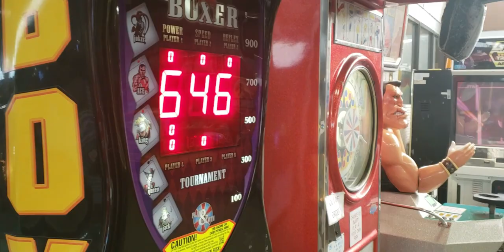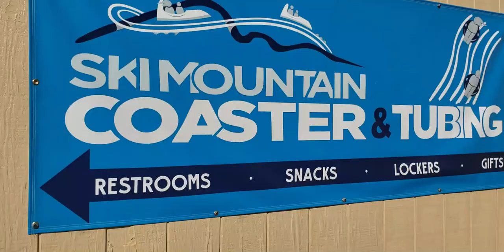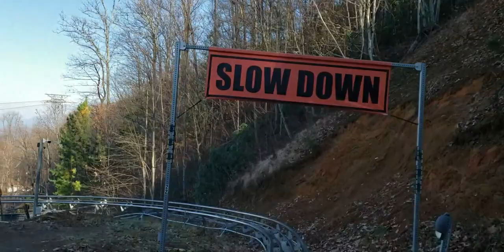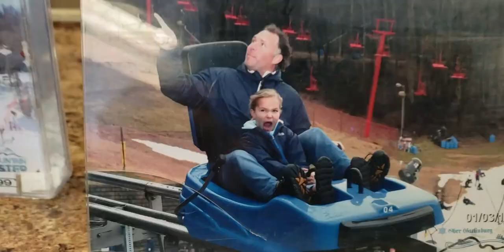Ober Gatlinburg Coaster Vlog